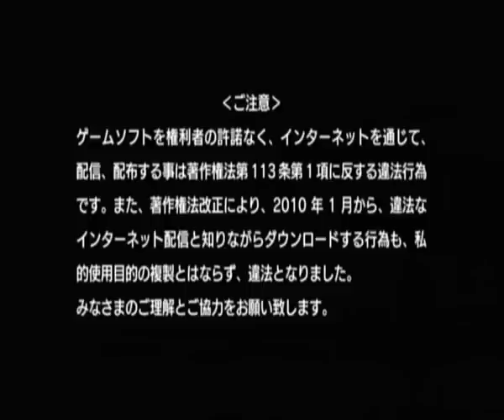Binary Domain demo (PS3) - Stage 1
A playtrough of the first stage from the demo of Binary Domain, the first game made by the newly formed Ryu ga Gotoku Studios (formerly AM4, and Amusement Vision).

The demo itself is only available on the Japanese PSN, so the demo itself doesn't support english, which means I can't understand the dialog aside from a few words. That is why I had a hard time with the boss in this part, I could only guess the correct process of it. The game feels like a standard, cover-based shooter, but it's much more dialog-heavy than the rest of its genre, as your partners' trust level can go both up and down depending on your answers, orders, and overall combat performence. If this feature can actually affect the stages themselves, then I can say that this game is the modern equalent of Contra: Hard Corps, as both games have more depth compared to their genre.